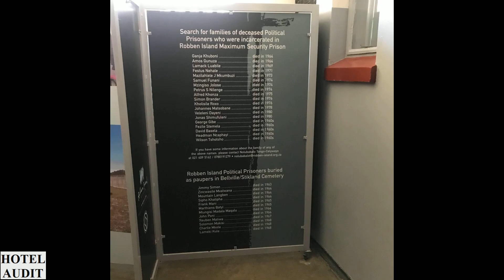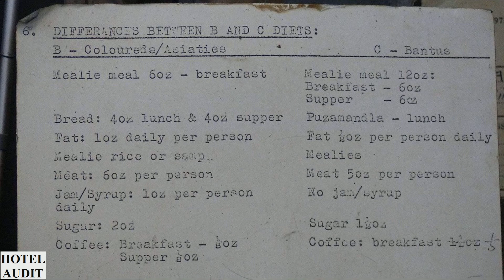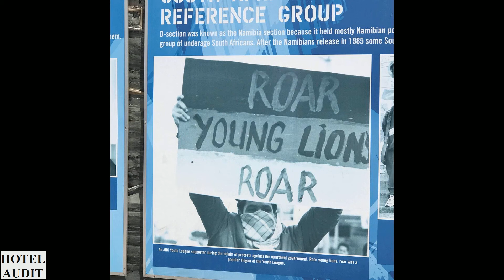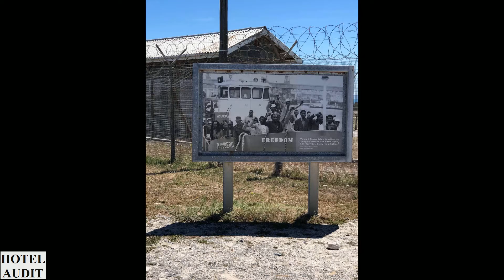Южная Африка Кейптаун Остров Роббен Robben Island Museum 0 1